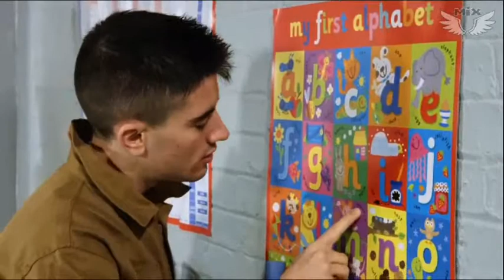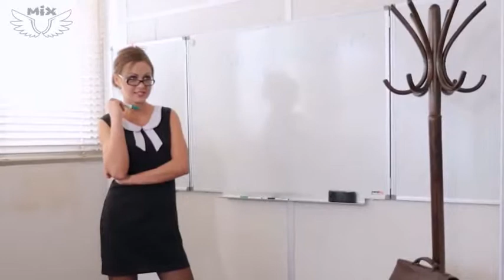Hidden Romance -You Can't Miss This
The BEST Romantic Atmosphere Recorded So Far